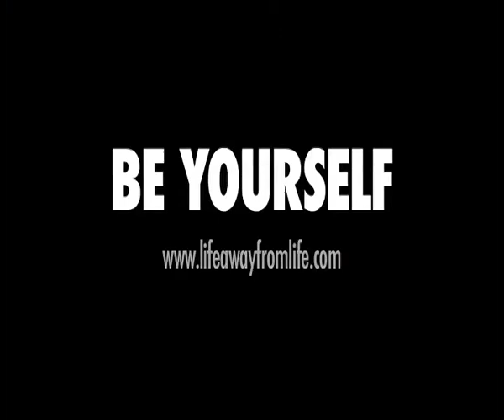be yourself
Stop Waiting for things to happen
Listen to your inner voice
Go out and make them happen